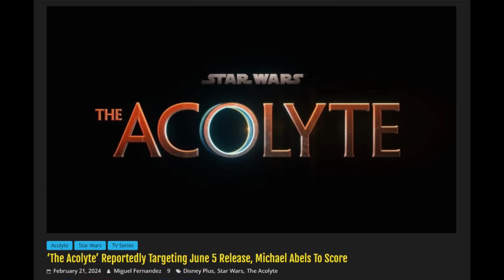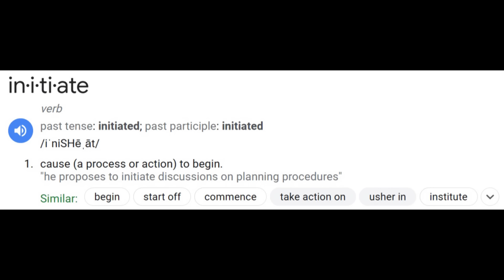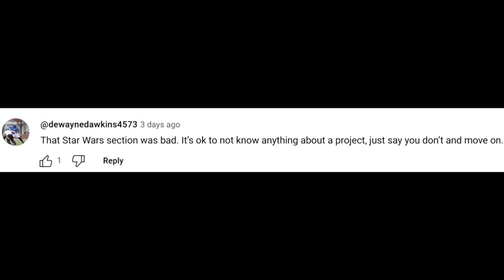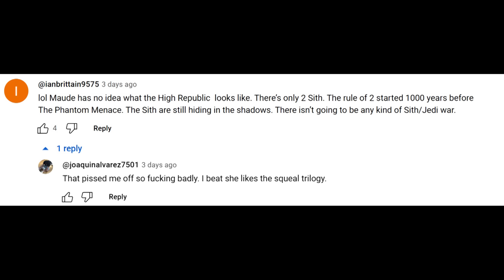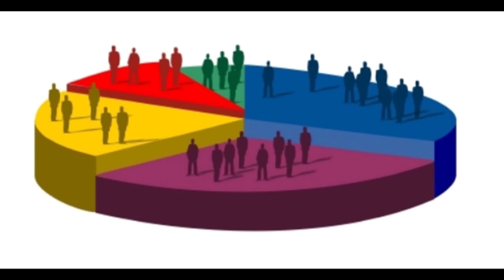Disney Star Wars Shills' INSANE Predictions for The Acolyte | Completely BREAKS CANON!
Star Wars The Acolyte CANON BREAKING Predictions from Disney NPCs. I have covered this channel a few times, and after this video, I am going to have to keep an eye on them a lot more because THESE PEOPLE ARE COMPLETELY IGNORANT of George Lucas Star Wars Canon, The Expanded Universe, and basic Star Wars Lore. Their theories and predictions for The Acolyte are some of the biggest breaks of canon you could literally ever imagine. I was in shock when I first watched this segment of their stream! And for these guys to screw up as bad as they did in this segment, and not correct the record, is truly insane to me. So, since they won't correct the record... I WILL!